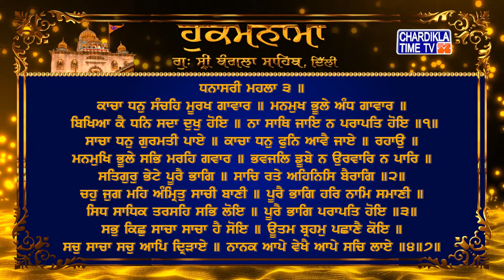Hukamnama | Gurudwara Sri Bangla Sahib | Bangla Sahib Gurudwara Delhi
Hukamnama | Gurudwara Sri Bangla Sahib today | 18 May 2022